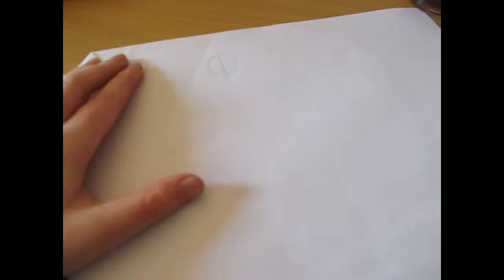Let´s Draw a Mermaid 1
Ja, Hände ist zu groß geworden und die arme zulang.
:3 Und ja die kamera wackelt,freu mich über rückmeldung.

Zeichnung von mir,Im hintergrund läuft die musik MGSPW ost. und theme.